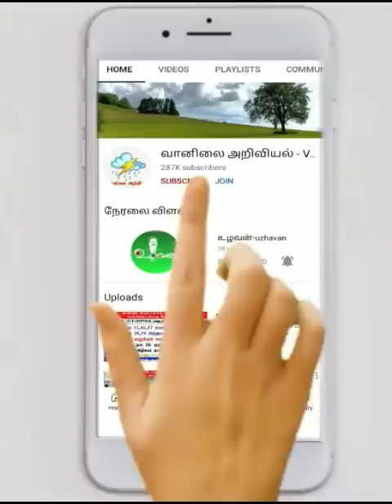இந்த சுற்று தென்மேற்கு பருவமழை எங்கே? எப்படி?அடுத்த சுற்று எப்போதும் எங்கே?.எப்படி?